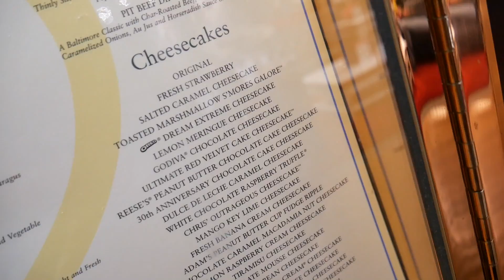EVERYTHING IS UPHILL IN SAN FRANSISCO | USA vlog part 1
Follow us on a trip to the U.S for one month. First stop is San Fransisco! :D